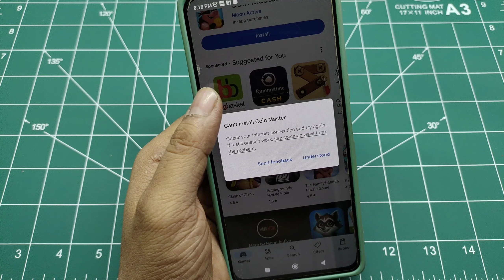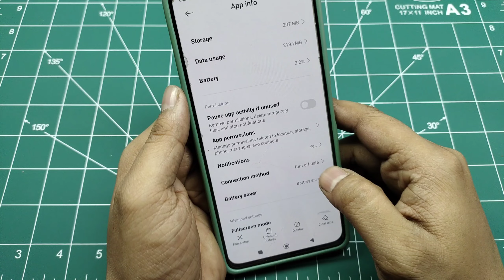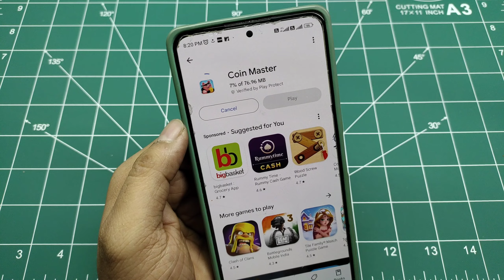Can't Install App Play Store Problem | Play Store Se App Download Nahi Ho Raha Hai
Agar aapko play store se app download karte wakt ek dikkat dekhne ko mil rahi hai ki can't install app to me aapko batane wala hu ki can't install app kyu aata hai or aap isko kasie theek kar sakte ho to aap yeah video poora dekhe or like kare